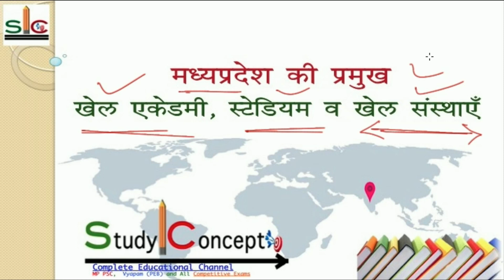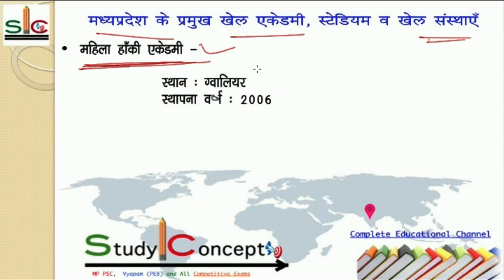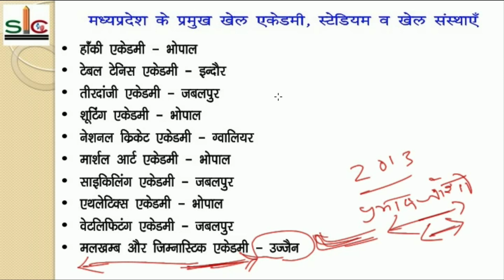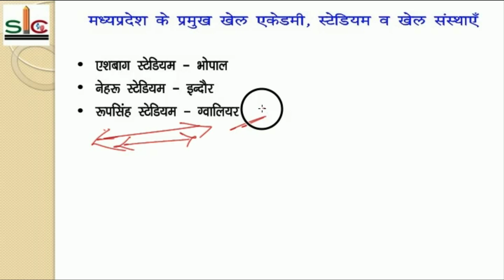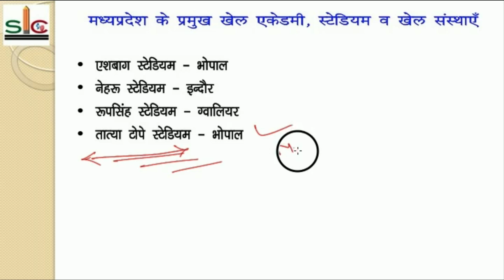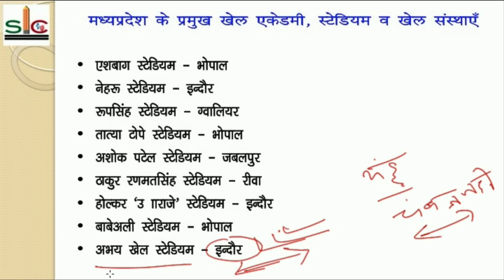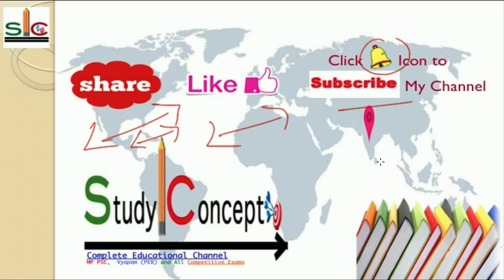MP GK - Pramukh Khel Akadmi Aur Stadium | प्रमुख खेल अकादमी और स्टेडियम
In this video lacture I have cover Madhya Pradesh Pramukh Khel Akadmi in hindi and this is madhya pradesh gk in hindi ( मध्य प्रदेश की प्रमुख खेल अकादमी और स्टेडियम ) in detail which is very important of all PEB exams of Madhya Pradesh or mppsc, upsc, SSC CGL gk in hindi, Railway Exam.

Thanks.